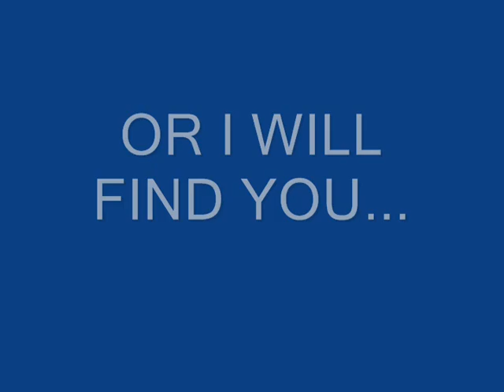REBECCA BLACK BRAINWASHES PEOPLE!!!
Blah!